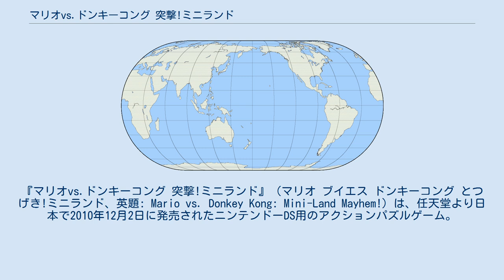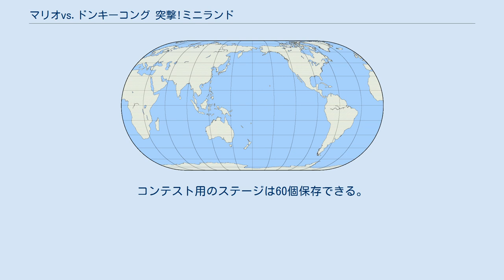マリオvs.ドンキーコング 突撃!ミニランド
『マリオvs.ドンキーコング 突撃!ミニランド』（マリオ ブイエス ドンキーコング とつげき!ミニランド、英題: Mario vs. Donkey Kong: Mini-Land Mayhem!）は、任天堂より日本で2010年12月2日に発売されたニンテンドーDS用のアクションパズルゲーム。
『マリオvs.ドンキーコング』シリーズの第4作目。
 シリーズ前作『マリオvs.ドンキーコング ミニミニ再行進!』と同様、タッチペンでステージ上の仕掛けを操作し、自動で歩き続けるミニマリオをゴールへ導くことを目指す。
 マリオが社長の「マリオ・トイ・カンパニー」が手がける新しいテーマパーク、ミニランドの開園日に新製品のおもちゃ・ミニポリーンを先着100名様にプレゼントするキャンペーンが実施。
それを聞きつけてやって来たドンキーコングだったが、不運にも彼は101番目、目の前で品切れになってしまった。
激怒したドンキーコングは本物のポリーンをミニランドの奥へと連れ去ってしまう。
マリオはミニマリオと共に、ミニランド内を結ぶ列車・スーパーミニマリオエクスプレスに飛び乗り、必死で追いかける。
 各アトラクションの8つのステージをクリアすると挑戦できる。
タッチペンで足場を作る事でミニマリオをスイッチまで導き、ドンキーコングに攻撃する。
3ヶ所全てから攻撃すればクリアとなる。
 各階層に1つずつある。
各アトラクションごとにあるミニマリオカード9枚（M・I・N・I・M・A・R・I・O）を全て手に入れると挑戦できるようになる。
得点に応じてMコインが3枚まで入手できる。
ストーリーが進むにつれ、各アトラクションの4ステージ目に出てきたキャラクターと同じキャラクターが出てくるようになったりする。
 なお、アトラクション1、3、5、7は星マークがついた箱のところにミニマリオたちを誘導するゲーム（箱の下に書かれた数字、符号によって、プラスかマイナス、得点の倍率が変わる。）、アトラクション2、4、6、8は誘導するキャラクターと同じ顔の箱に誘導するゲームである。
 アトラクション8をクリアすると、ファイナルステージが出現する。
観覧車にまたがったドンキーコングに、ミニマリオを当てて攻撃する。
ドンキーコングの体力およびミニマリオの数は6。
また、ここでもミニマリオカードとコインが出現する。
 ゲーム中に獲得したMコインが5の倍数になると1ステージが出現するステージ。
開始直後、「スタート!」というボタンを押すと、「3、2、1、スタート」とカウントダウンをして、「スタート」になった瞬間から全てのミニマリオが動き出す。
なお仕掛けなどの下準備は不可。
 ファイナルバトルをクリアすると出現し、トロフィーをたくさんゲットするごとにステージが登場する。
 ファイナルバトルをクリアすると出現。
ここではミニマリオ以外にも様々な種類のおもちゃが登場し、おもちゃをオーダーの番号順にゴールさせなければいけない。
また、背景の色も若干異なる。
 自作のステージを他の人と送受信したり、ニンテンドーWi-Fiコネクションを使って投稿できる。
また任天堂から配信されるステージをダウンロードできる。
ステージは160個保存できる。
 出題される「お題」に沿った自作ステージのコンテストが開かれる。
コンテスト用のステージは60個保存できる。